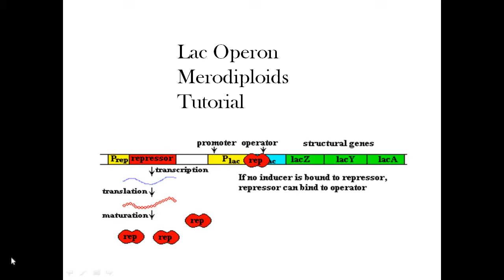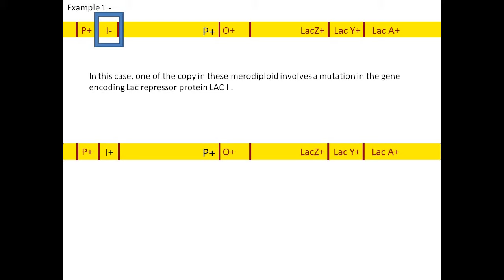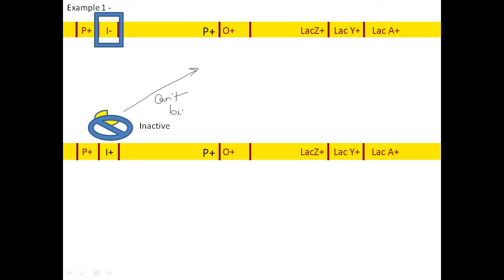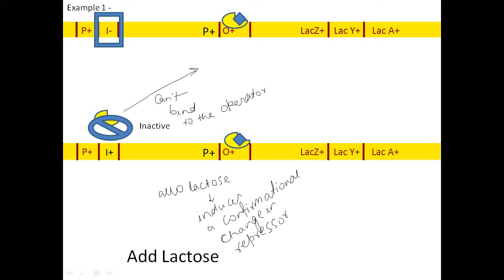Merodiploids lac operon (Part -1)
This video discusses about the merodiploids lac operon gene regulation.